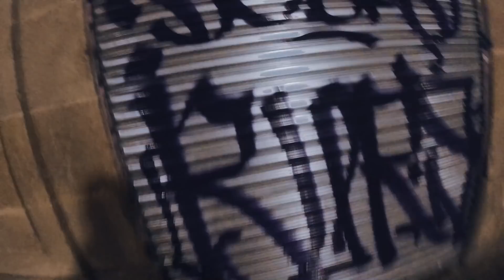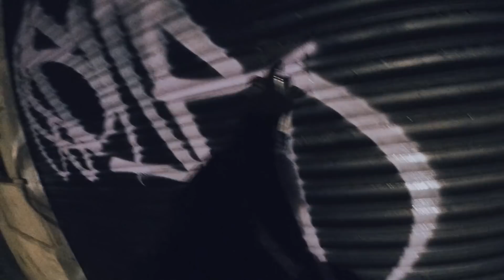BursOne and AntOne Travel Tagging P.1 (spain, france)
ПОДДЕРЖАТЬ НАШ КАНАЛ, А ТАК ЖЕ ЗАДАТЬ СВОЙ ВОПРОС ВЫ МОЖЕТЕ

Burs One and AntOne travelling in spain and france
tagging part 1.

jaz rawla - чужая территория
jaz rawla - ночной сюжет
jaz rawla - на изи
jaz rawla - бадибэг
Rawrazor - Fragmental Soundsplace Mix-Tape